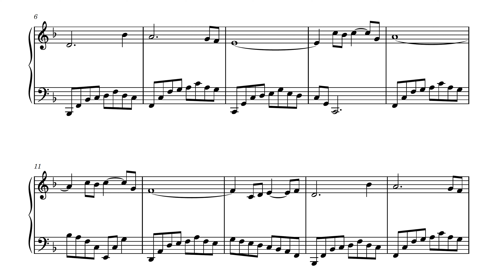Celebrating With Old Friends | Happy Birthday Variations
Not sure how much I like the ending on this one, so I might re-write it for the re-released recording later.